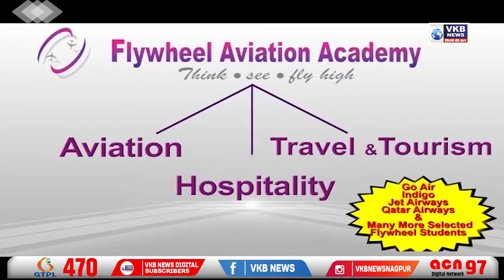पोलीस कॉन्स्टेबलची खलबत्याने ठेचून हत्या